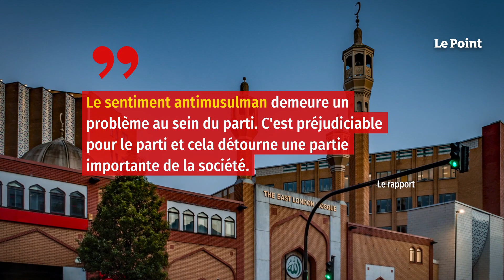Islamophobie : le rapport qui accable les torys de Boris Johnson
Voilà qui ne va pas arranger l'image des torys outre-Manche. Selon les conclusions d'un rapport indépendant publié mardi et portant sur la discrimination au sein du parti conservateur britannique, celui-ci est confronté à un véritable problème persistant d'islamophobie. Que ce soit au niveau local ou au niveau individuel. Le document a analysé pas moins de 1 418 plaintes pour discrimination, qui ont toutes été adressées entre 2015 et 2020 aux conservateurs, et sont relatives à 727 incidents. Le constat est sans appel. Deux tiers concernaient des musulmans.